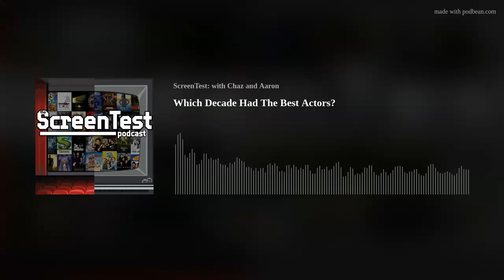Which Decade Had The Best Actors?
In this episode, the guys break down each year from 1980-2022 and talk bout the highest-paid actors. There are some surprises. What is the best decade? Who got snubbed? Who should not be on this list?